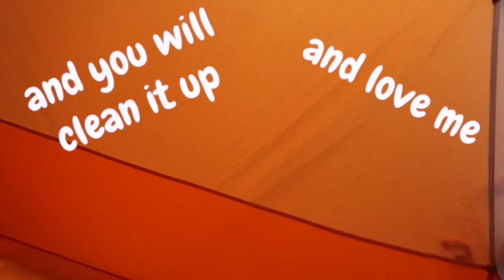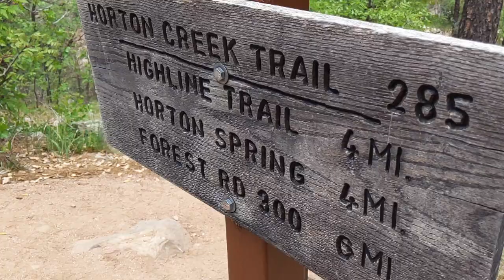Backpacking with a 3 Month Old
3.5 month old son's 1st backpacking trip
Horton Spring, Arizona

for detailed trip reports and blog posts.